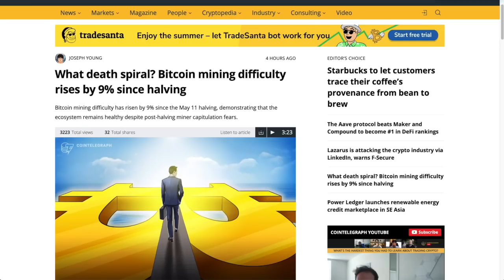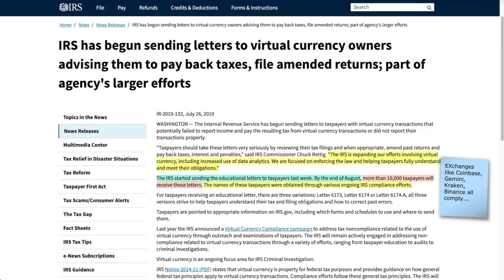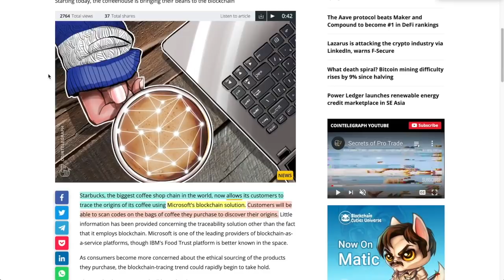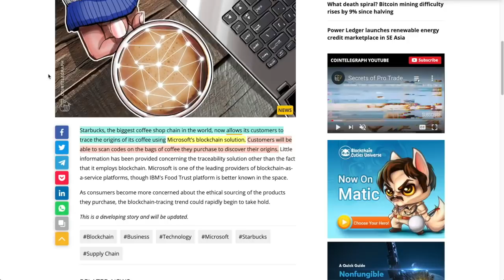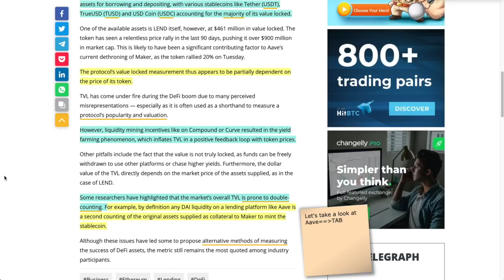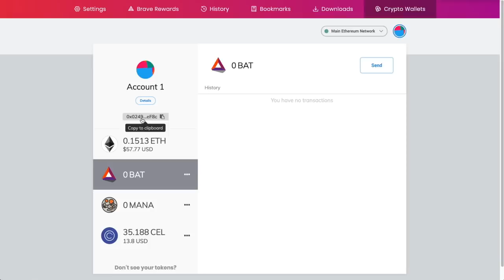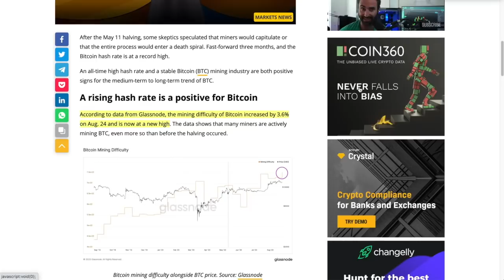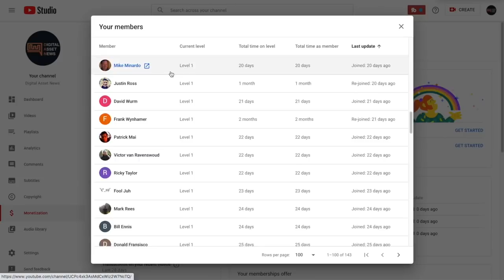STARBUCKS Goes BLOCKCHAIN. Unfortunately, it's NOT Who You Think. Is VeChain REALLY The Answer?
► Large Corporations will always try to take market share and that's EXACTLY what happened today with Starbucks. But did they get it wrong?

0:00 - Market Recap | Topics Overview
2:53 - EMERGENCY IRS Notice - The US Government is Sending out WARNINGS to CRYPTO HOLDERS.
5:01 - Starbucks picks a blockchain partner and frankly, they got it wrong. VeChain is the REAL DEAL.
7:13 - DeFi has a NEW KING and this project is EXPLODING to be the #1 for TVL (Total Value Locked)
14:13 - I Was TOTALLY Wrong! Bitcoin Mining Did the EXACT OPPOSITE Of What I Thought Would Happen.

●▬▬▬▬▬▬▬▬▬▬▬CRYPTO ESSENTIALS▬▬▬▬▬▬▬▬▬▬▬▬▬▬▬▬▬●

●▬▬▬▬▬▬▬▬▬▬▬▬▬FOLLOW D.A.N.▬▬▬▬▬▬▬▬▬▬▬▬▬▬▬●

and/or...

●▬▬▬▬▬▬▬▬▬▬▬▬▬▬AUDIO TRACKS▬▬▬▬▬▬▬▬▬▬▬▬▬▬●

●▬▬▬▬▬▬▬▬▬▬▬▬▬▬VIDEO TOOLS▬▬▬▬▬▬▬▬▬▬▬▬▬▬●

●▬▬▬▬▬▬▬▬▬▬▬▬▬EXIT STRATEGIES▬▬▬▬▬▬▬▬▬▬▬▬▬▬▬●

●▬▬▬▬▬▬▬▬▬▬▬▬RECOMMENDATIONS▬▬▬▬▬▬▬▬▬▬▬▬▬▬▬▬●